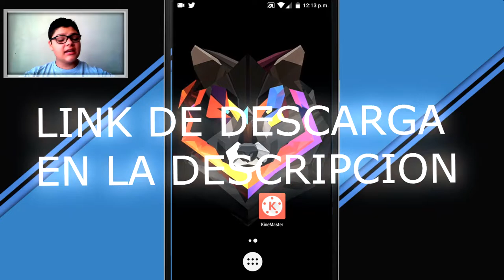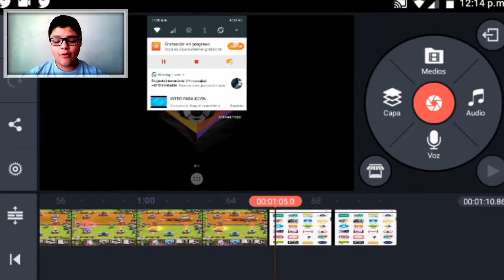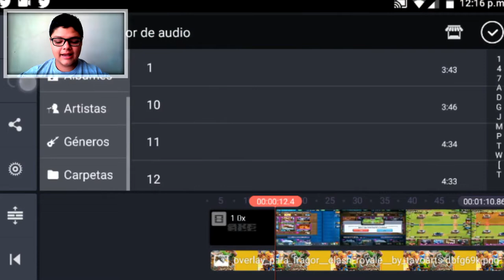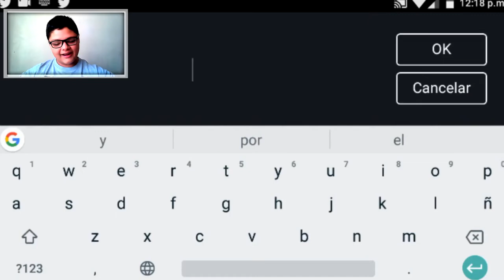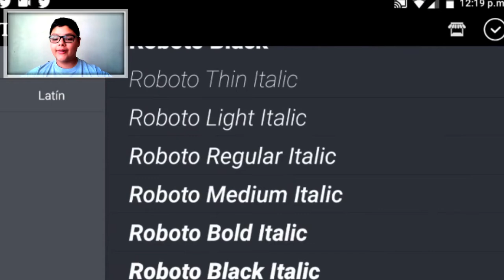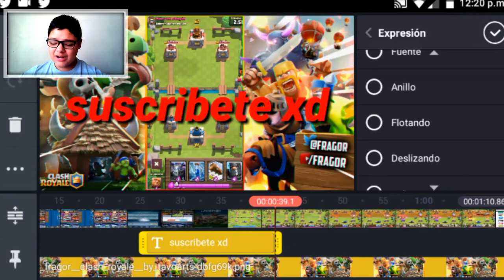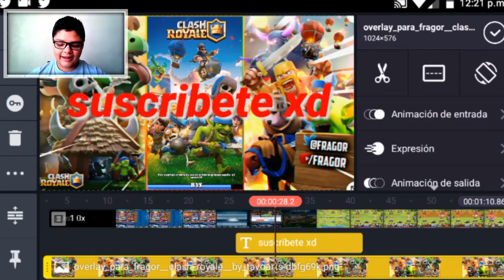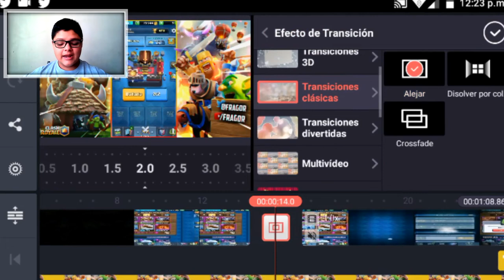COMO EDITAR VIDEOS PARA YOUTUBE DESDE ANDROID || KEVIN32 || APRENDE A EDITAR COMO UN PROFECIONAL !!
Correo De Negocios😚:
▬▬▬▬▬▬▬▬▬▬▬▬▬▬▬▬▬▬▬▬▬▬▬▬▬▬▬▬ ¡Escucha mi podcast ahora! 👇
✅Descubre La Nueva Manera De Crear Contenido👇